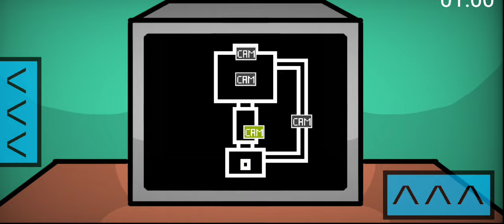СДЕЛАТЬ ФНАФ, МОЖЕТ КАЖДЫЙ ~ 3 fnaf Пародии На Pocket Code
∆ Я есть не только в YouTube:
- Gamejolt:

∆ Хорошего ещё раз дня и Have a good day :D